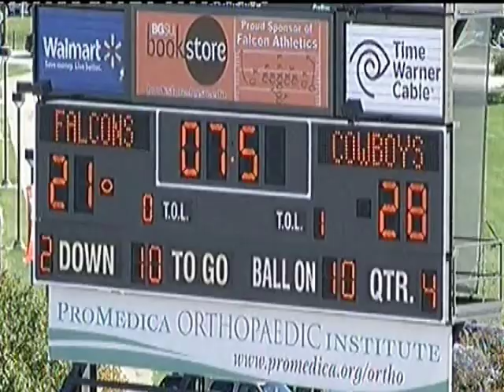Ray Hutson BG Highlight Film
Ray Hutson #2 Bowling Green State University Wide Receiver